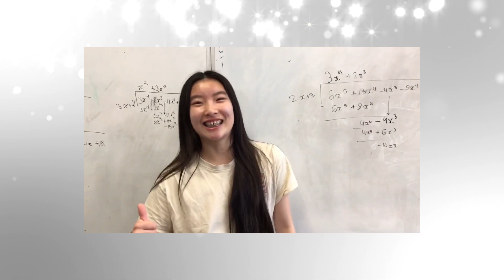TeenTech Awards Final 2024 - Well Wishers (Part 2)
At the TeenTechAwards 2024 Final at the IET in London on Friday, June 28th, students came together to share their ideas and innovations to make life better, safer, simpler or more fun, using science, technology and engineering. Their family, friends, teachers, and pets wanted to send some good luck messages!